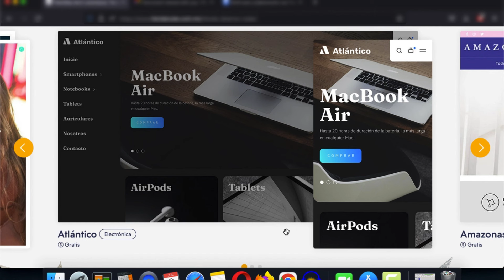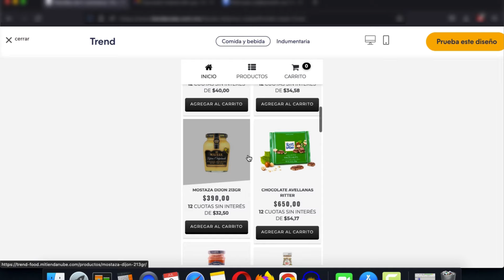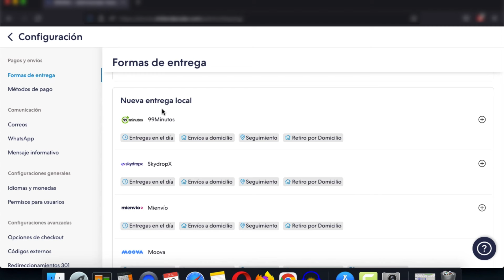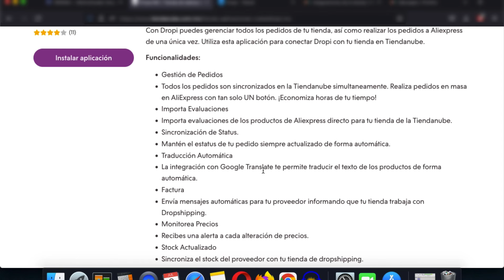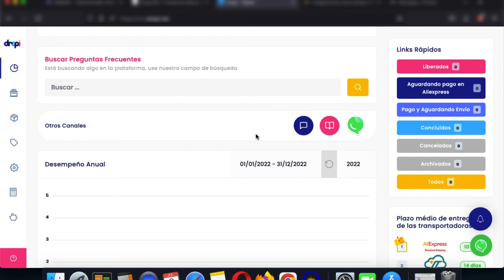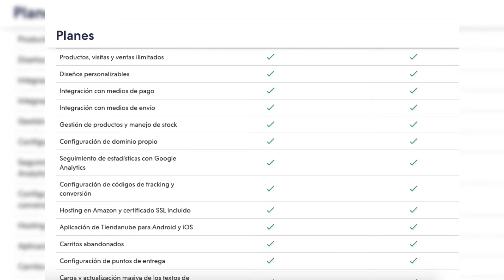¿Qué es Tiendanube y cómo funciona? TiendaNube México 2024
¡Hola! Estoy súper contento de compartir con ustedes una opción más para poder vender online y también poder hacer dropshipping en México.

La alternativa que hoy les comparto es Tiendanube y quise traerles esta reseña porque me parece que tiene varias cosas muy interesantes que van a permitir que muchas personas creen en su tienda online sin necesidad de ser expertos en programación o diseño.

Platiquenme si ya conocían la plataforma y si la van a aprobar díganme qué les pareció.

Acá les voy a dejar algunos enlaces interesantes de algunos materiales que me encontré cuando estaba investigando:
Dropshipping: qué es + guía descargable para iniciar

Herramientas para empezar tu negocio (Slogan, paleta de colores, etc)